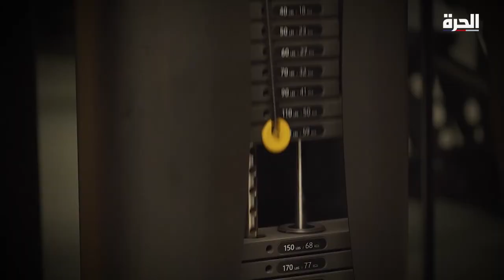كلمة حق - التمييز ضد النساء الرياضيات.. لماذا كل هذه النقمة؟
تناقش الحلقة مظاهر التمييز ضد النساء في مجال الرياضة. نبحث في الأسباب ودوافع التمييز، ودور الاتحادات واللجان الأولمبية في دعم المساواة بين الجنسين. ولماذا يُنظر إلى الرياضة على أنها منظومة ذكورية؟